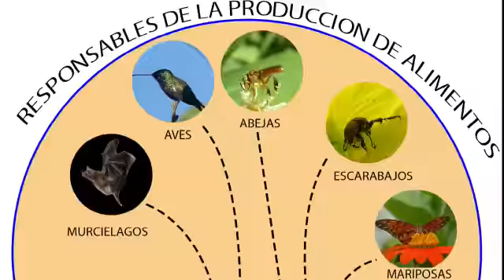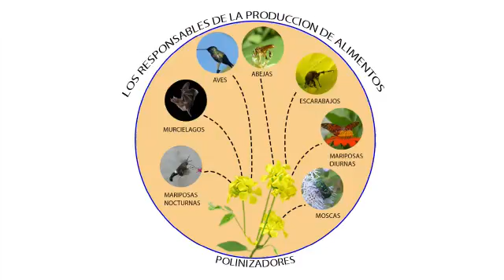Larga noche de los museos - Zoología de Invertebrados "Polinizadores"